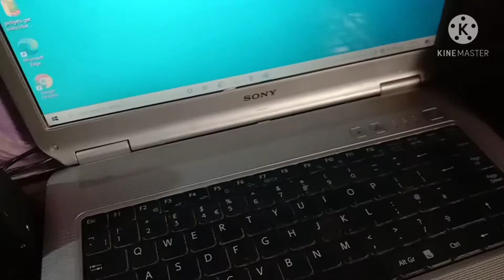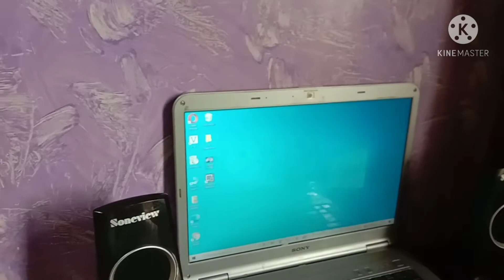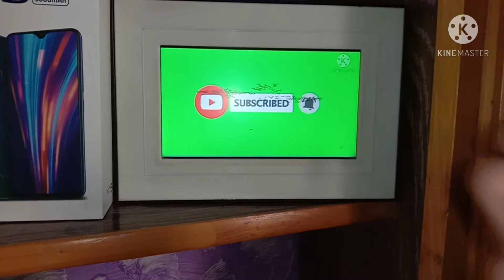room tour/room setup in 2021 {mastertechunboxing}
Hello!